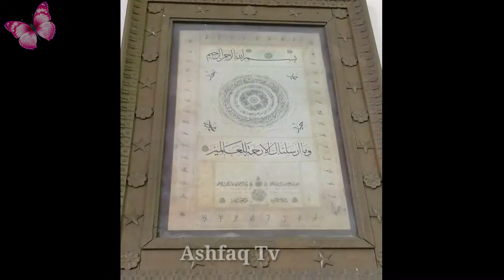Roza e Rasool kee Ander Sub say Porani Painting aur Tahrer Kis Kee Haa Janiyey iss video main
Asalm O Alikum AshfaqTv Family,

روزہ رسول اللہ صلی اللہ علیہ وسلم کی اندر سب سے پورانے پینٹنگ اور تحریر شاید آپ نے کبھی نہ یکھی ہو
دوستوں آگر ویڈیو آچہی لگیں تو لائک کری اور سبسکرائب کری شکریہ